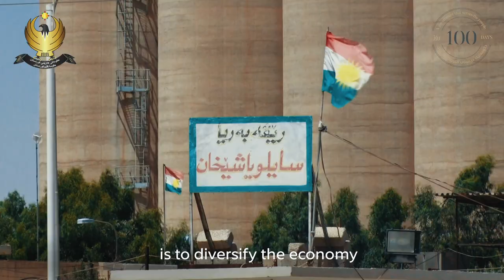PM Barzani outlines new KRG cabinet's progress in speech to mark 100 days